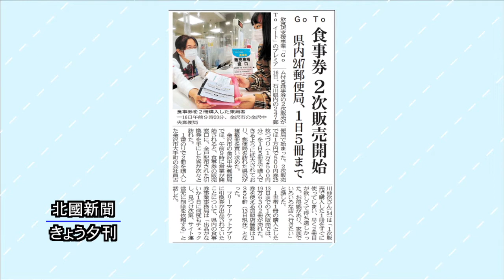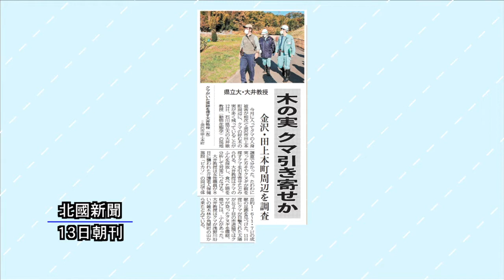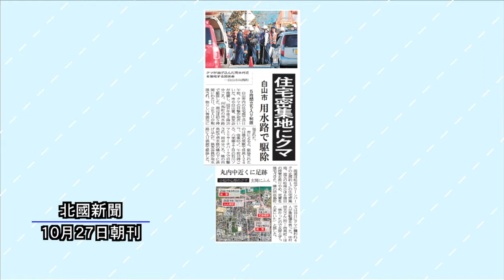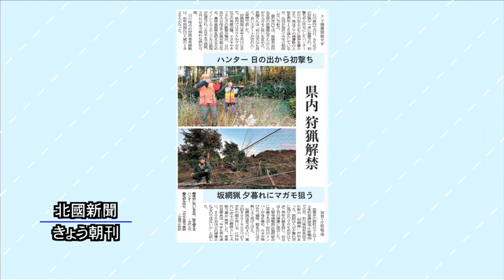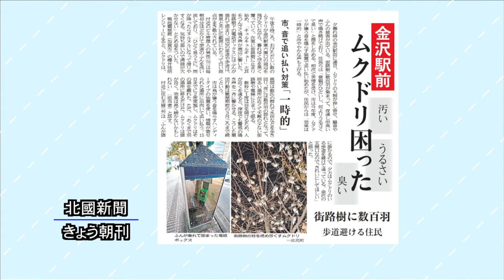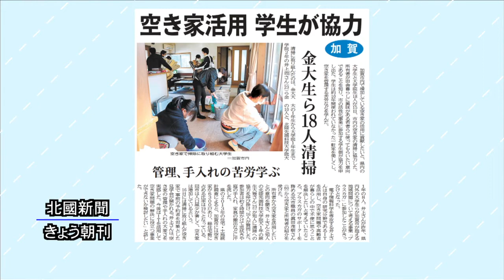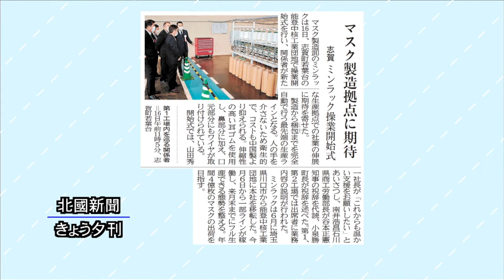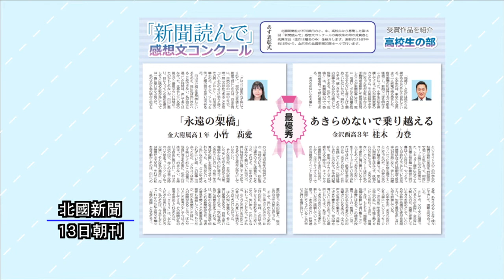北國新聞ニュース（夜）2020年11月16日放送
ニュース解説は野口強 北國新聞社論説委員